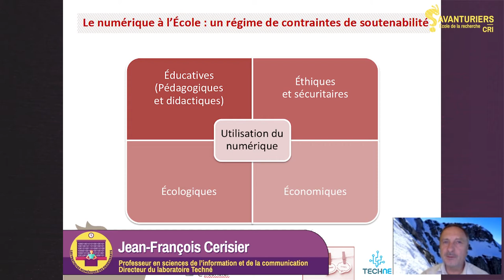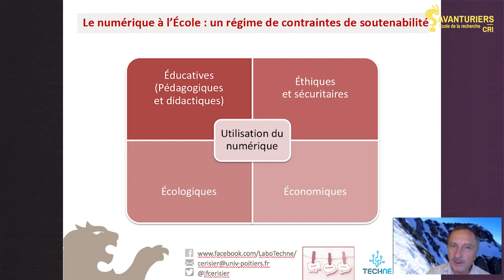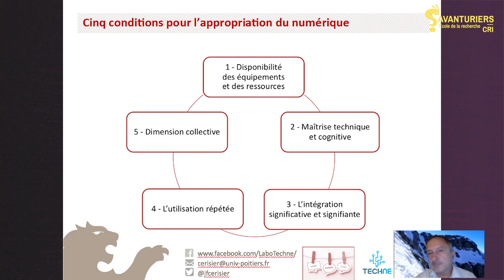Les pratiques numériques des enseignants - Conditions d'appropriation du numérique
Jean-François Cerisier est professeur en sciences de l'information et de la communication à l'Université de Poitiers dont il est vice-président et dirige le laboratoire Techné. Pour ce webinaire, il revient sur les études qu'il a menées avec ses équipes sur les équipements numériques des enseignants et leurs usages à l'échelle nationale pour les écoles primaires.